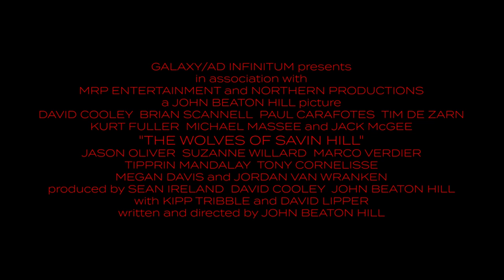THE WOLVES OF SAVIN HILL - Official Trailer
THE WOLVES OF SAVIN HILL is now streaming! The crime thriller was written & directed by John Beaton Hill.

Synopsis:
Childhood friends from Boston drift apart following a shocking discovery deep in the woods of Savin Hill. Years later a tragic murder brings them together again. But for one man, it's no mistake. A trap has been set... After serving time for a crime he didn't commit, TOM GREYS is released from prison with a score to settle: he is dead-set on tracking down the man who set him up... his childhood best friend and L.A. cop, SEAN O'BRIEN. Ravaged by his friend's betrayal, Tom hunts Sean through the streets of Los Angeles and finds himself trapped in a web of lies only a devil could weave. After years of gut-wrenching deception, it can only end with one man standing.